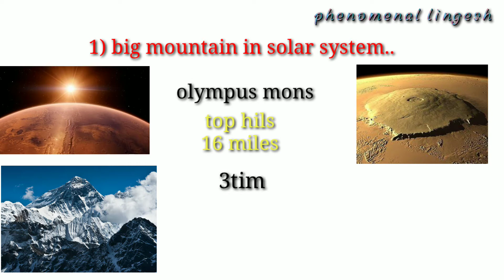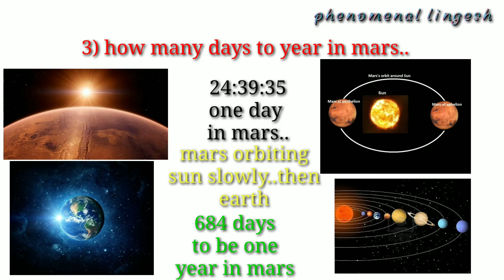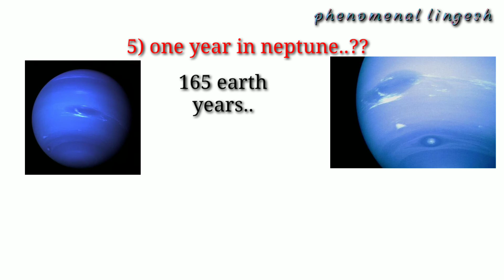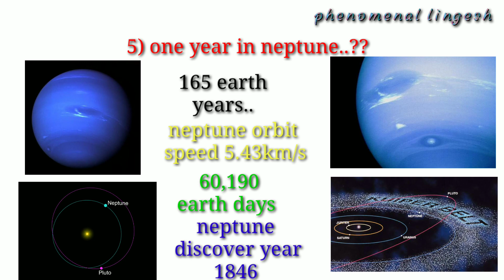Intresting space facts..!! | Tamil | explanation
This video explain about some intresting fact about planets. Then this video contain some media files that's all only for the explanation purpose.

Instagram I'd - phenomenal lingesh